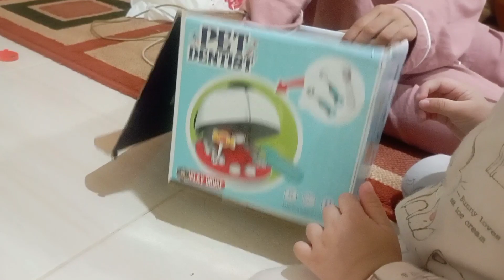Kakak Inaya Mereview Mainan Pet Dentist Nayanara 14